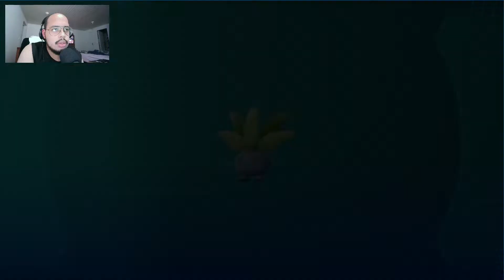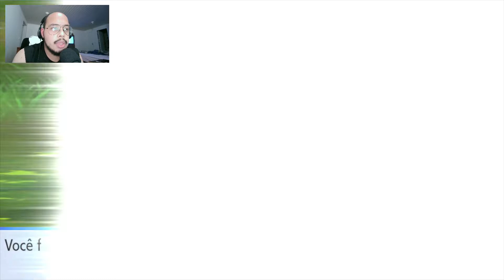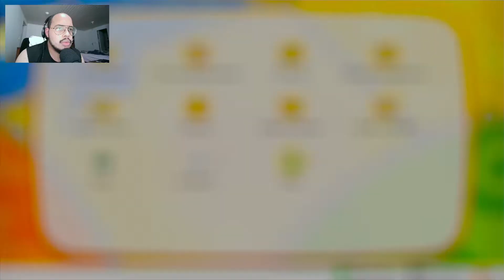🔴 POKEMON LET'S GO PIKACHU (EP:01 - INICIO DA AVENTURA)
▬▬▬▬▬▬▬▬▬▬▬ஜ۩۞۩ஜ▬▬▬▬▬▬▬▬▬▬▬
▓▓▓▒▒▒░░░ LEIA A DESCRIÇÃO DO VÍDEO ░░░▒▒▒▓▓▓
▬▬▬▬▬▬▬▬▬▬▬ஜ۩۞۩ஜ▬▬▬▬▬▬▬▬▬▬▬

Olá criaturas do universo, sejam bem vindos ao meu canal de gameplays!!!

E OUTRAS PLATAFORMAS TAMBÉM COMO DEEZER, BREAKER, POCKET CAST, RADIOPUBLIC E ETC...